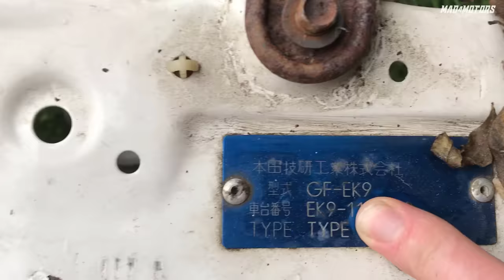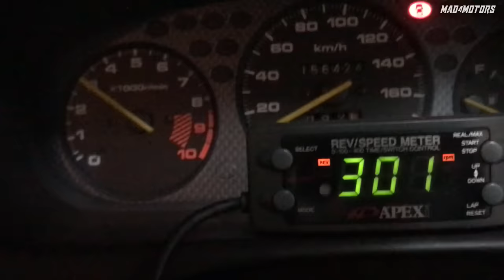Restoration of a Rare Honda Civic TYPE R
Restoration of a Rare Honda Civic TYPE R, transformation of this ek9 honda civic type r. A car rebuild that over many months I brought back to life.